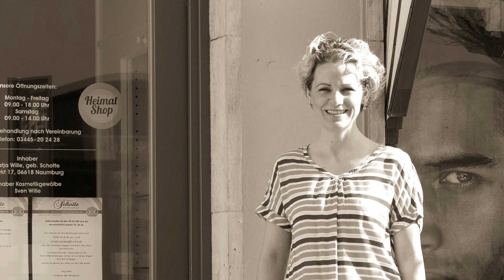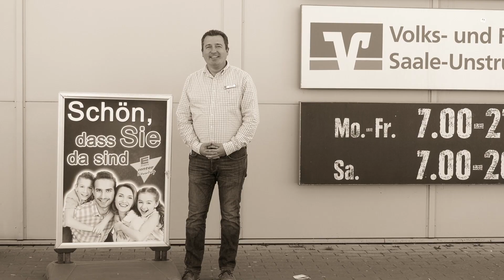Osterbotschaft des Oberbürgermeisters Bernward Küper (09.04.2020)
Liebe Naumburgerinnen und Naumburger,

ich möchte mich bei Ihnen sehr herzlich für Ihre Besonnenheit und Solidarität in den vergangenen Tagen und Wochen bedanken.
Nur gemeinsam und mit diesen Werten können wir durch diese schweren Zeiten kommen.
Mein besonderer Dank gilt all jenen, die mit ihrem unermüdlichen Einsatz unser öffentliches Leben am Laufen halten.
Gleichzeitig bin ich in Gedanken natürlich auch bei all jenen, denen es aufgrund der aktuellen Situation nicht möglich ist, ihr Geschäft fortzuführen und denen, die Kurzarbeit anmelden müssen.
Ich möchte Ihnen sagen, dass wir zusammenstehen und alle gemeinsam auch die kommenden Wochen und Herausforderungen meistern werden.
Trotz alledem wünsche ich Ihnen, liebe Naumburgerinnen und Naumburger, ein schönes und erholsames Osterfest.

Ihr Bernward Küper